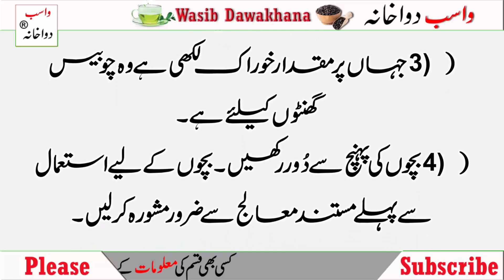Rogin e Chameli, Jasmine Oil | Pehchan, Istemal Aur Fayde | Wasib Dawakhana